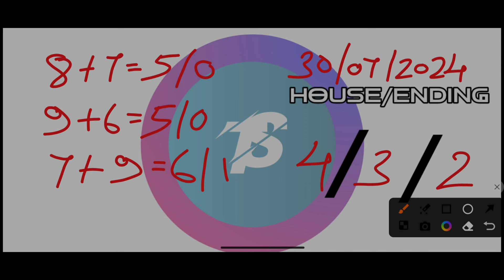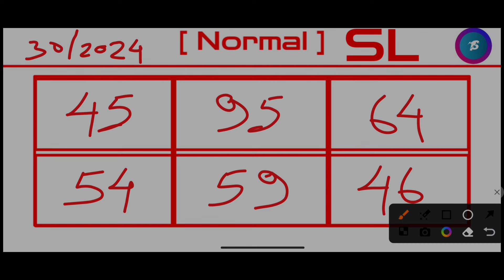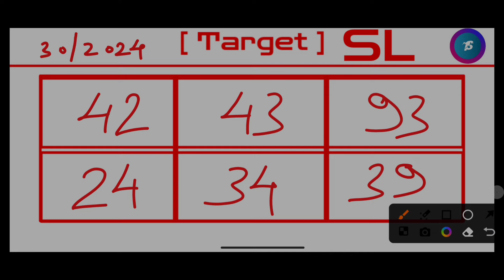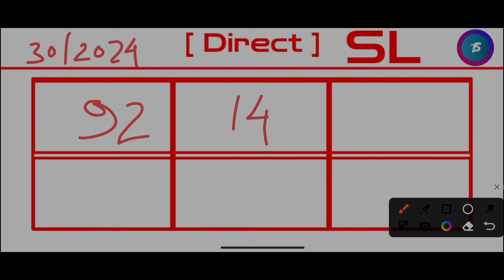Ajj Fr 87 & Sr 96 Direct successful! Khasi Hills Archery Sports Institute 2nd Round:30/07/2024